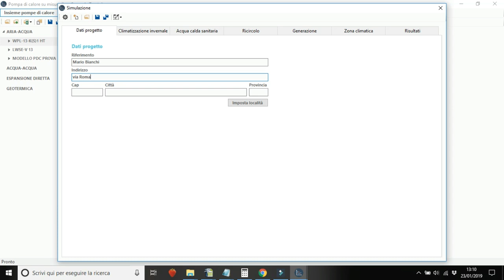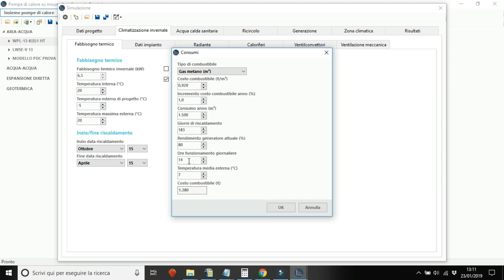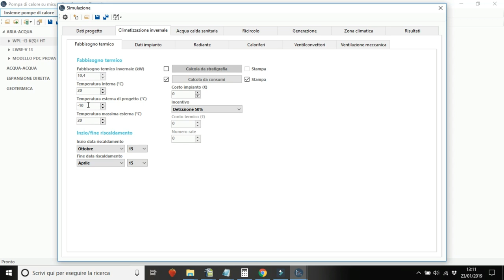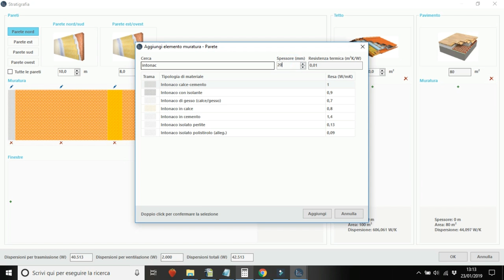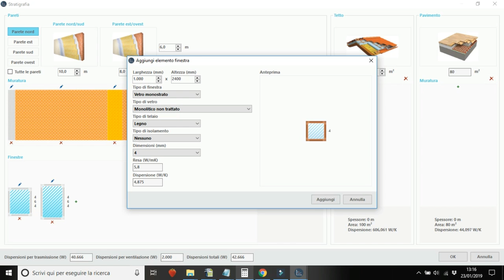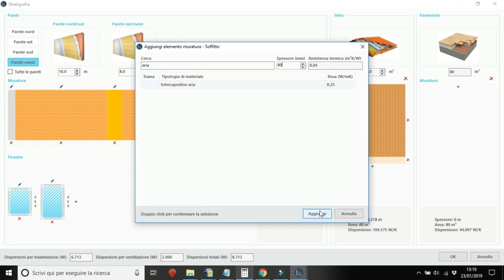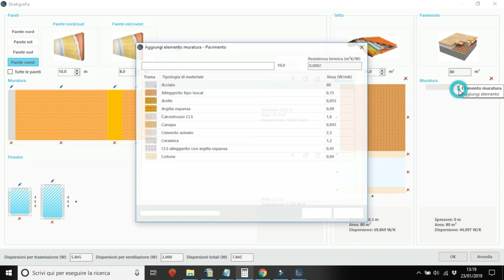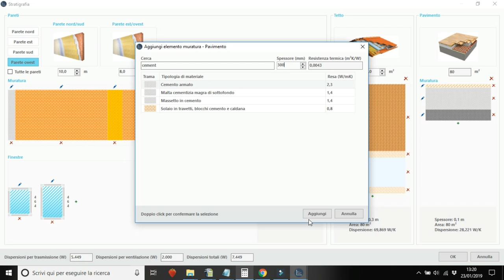TUTORIAL 3: Come calcolare il Fabbisogno termico dell'abitazione